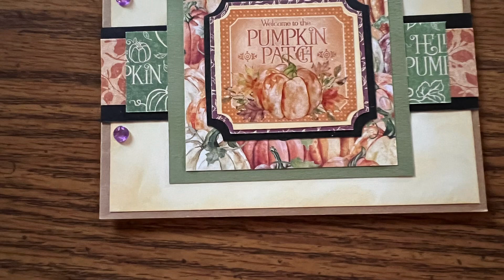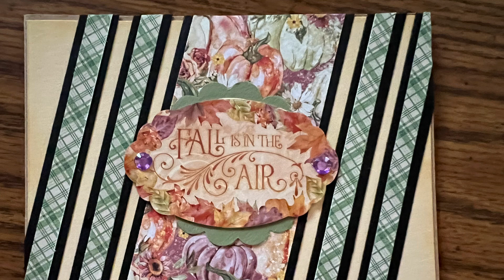My Finished Cards for kendrascardchallenge12